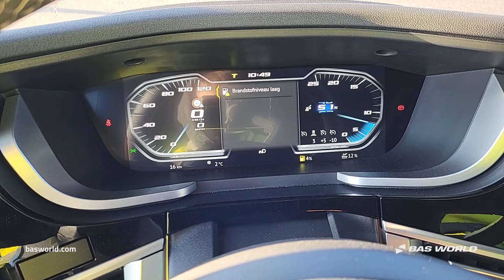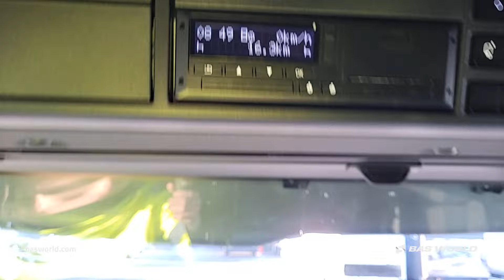DAF XG+ 530 - - BAS World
DAF XG+ 530 for sale at basworld.com

Reference: 70249302

At BAS World we speak multiple languages to help you in the best way we can. If you want to buy this DAF XG+ 530, don't hesitate to contact our sales team. They can tell you everything about this DAF XG+ 530 for sale.